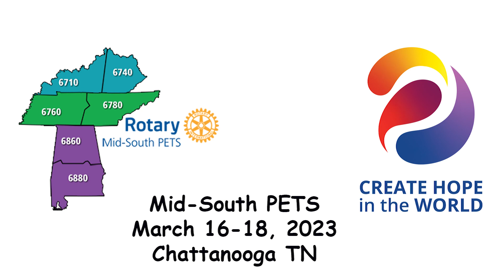Pete Key - 2023 Mid-South PETS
Watch Pete Key energize the audience at Mid-South PETS. He will motivate you for sure.